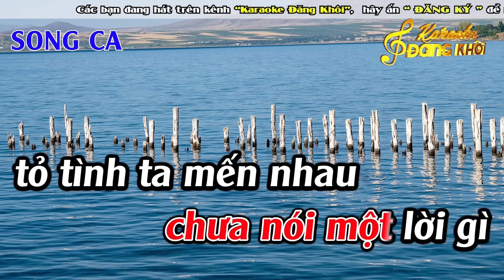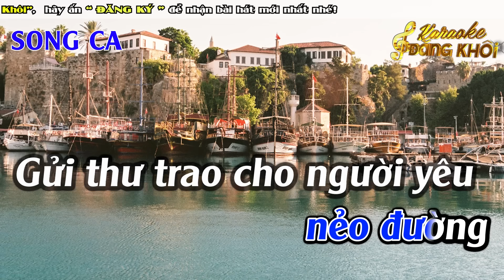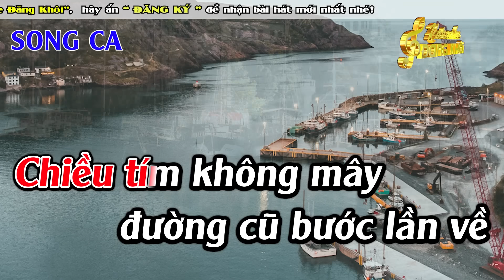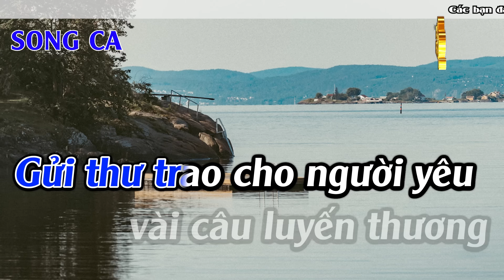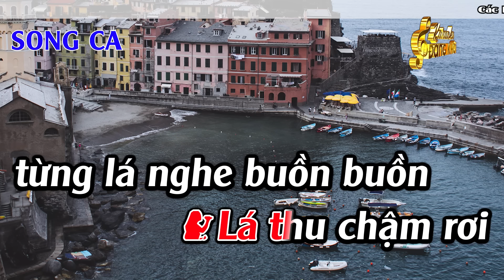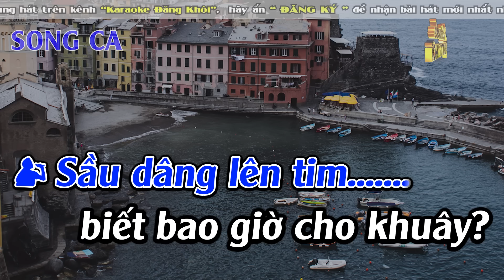Sầu Tím Thiệp Hồng Karaoke Song Ca Karaoke Đăng Khôi - Beat Mới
► Composer :  Hoài Linh & Minh Kỳ
► Producer : Đức Duy